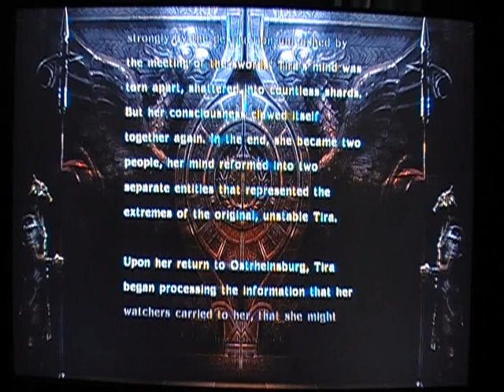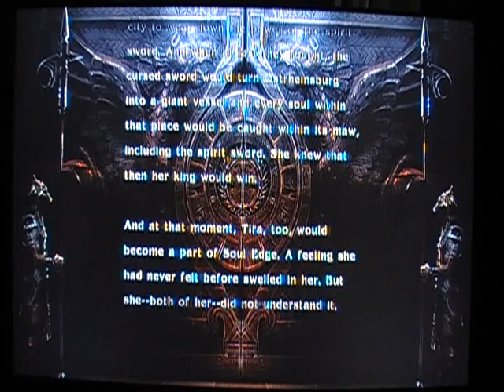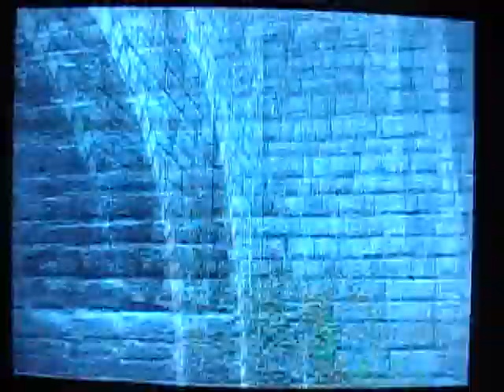SōruKyaribā Fō Story Mode - Tira (Jap. Ver)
Soul Calibur 4 / Soul Calibur IV story of Tira in Japanese Voice

Introduction Text:
When two swords clashed, Tira had already arrived at the Lost Cathedral and was waiting before the gate. Having been turned to evil--malfested-- she was affected strongly by the destruction unleashed by the meeting of the swords; Tira's mind was torn apart, shattered into countless shards. But her consciousness clawed itself together again. In the end, she became two people, her mind reformed into two seperate entities that represented the extremes of the original, unstable Tira.

Upon her return to Ostrheinsburg, Tira began processing the information that her watchers carried to her, that she might hand Soul Edge, her king and master, the advantage in the battle that was to come. She would use the habitants of the cursed city to wear down the power of the spirit sword. And when at last they fought, the cursed sword would turn Ostrheinsburg into a giant vessel and every soul within that place would be caught within its maw, including the spirit sword. She knew that then her king would win.

And at that moment, Tira, too, would become a part of Spul Edge. A feeling she had never felt before swelled in her. But she--both of her--did not understand it.

"Soul Edge will consume everything. Yes, everything!"
"Everything I am is devoted to the service of my king."

A tiny glimmer of fear sparked in the chink between two personalities, but it was forced down below the surface of her consciousness. It wou;d not emerge again.

Ending Text:
The cursed sword lay dormant now that the spirit sword is destroyed. When it awakens, its fire will consume the world.